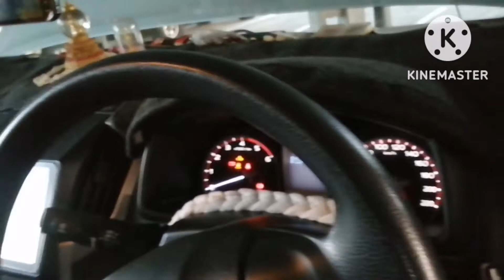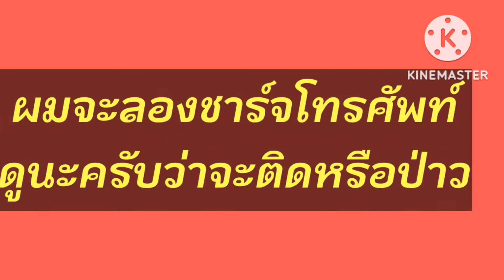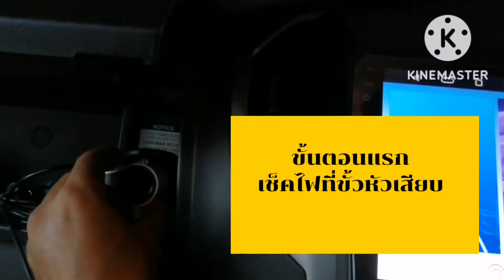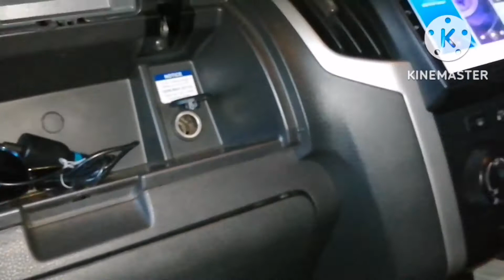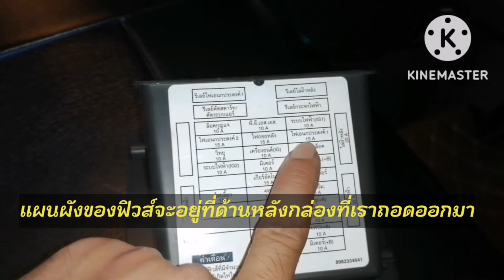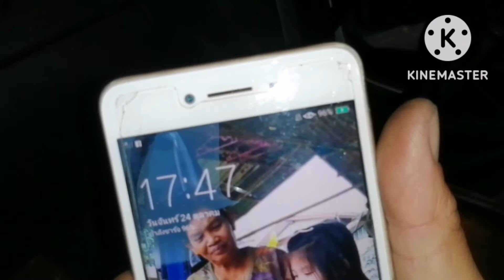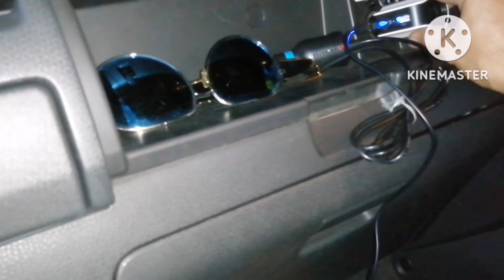#​วิธีแก้ปัญหาปลั๊กที่จุดบุหรี่รถยนต์​ไม่ติดเกิดจากอะไร​ D-max​ all new​ EP3